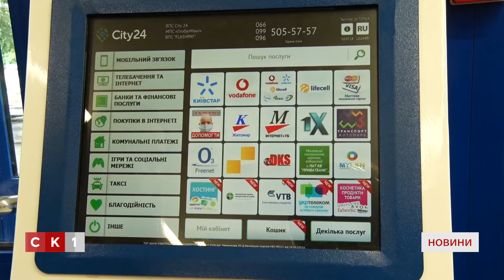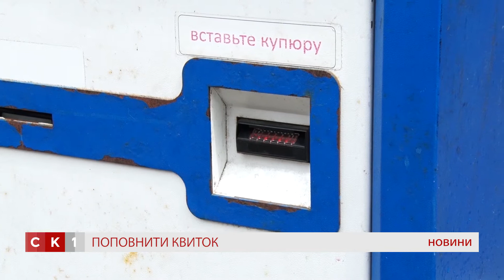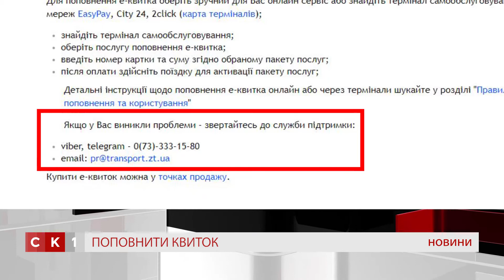Безготівкове поповнення електронного квитка працює в тестовому режимі